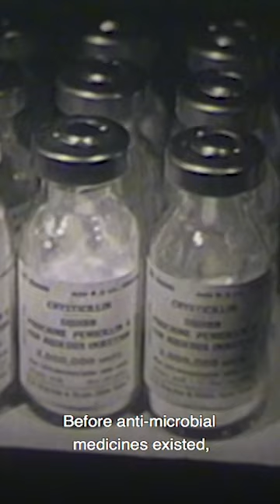Forget The Last of Us Fungal Fear, Superbugs are Here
The Last Of Us series may have made us fear fungi, but the urgent need to address the growing threat of antibiotic-resistant bacteria in healthcare and other settings, known as superbugs, is a very real concern.